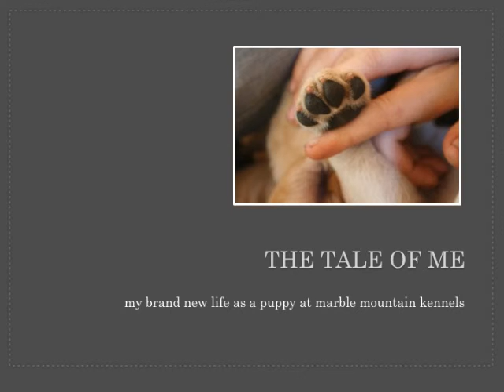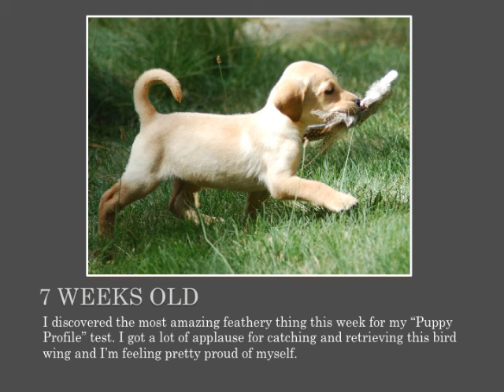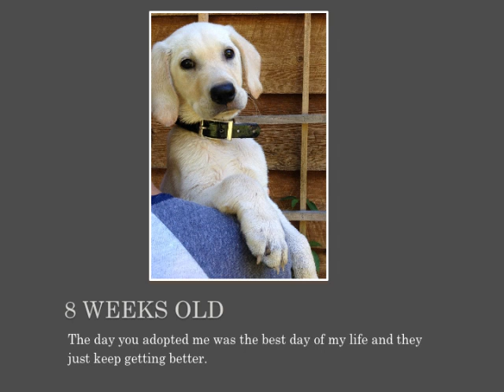Yellow Puppy Life Photo Album Video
The First 8 Weeks of a Marble Mountain Kennels Yellow Labrador Retriever Puppy